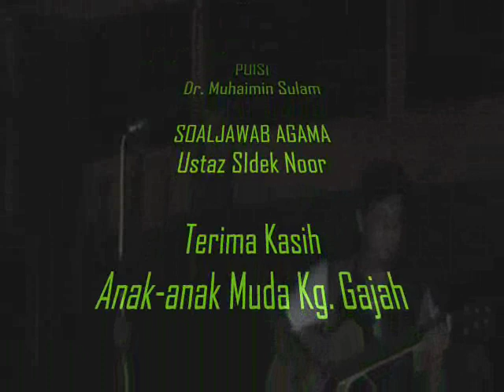DR. MUHAIMIN SULAM: DEKLAMASI SAJAK @ Kg. GAJAH (12/13)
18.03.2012, Dataran Kg. Gajah, Pasir Salak. Konsert Jalanan @ Jalan Marhabah Insaf . (Bhgn 12/13)

Konsert Santai dgn alunan dari Zuar XPDC & Nizam, Mel Wings layan bersama anak muda Kg. Gajah, kata-kata puitis dr Dr Muhaimin Sulam dan Sesi Soaljawab bersama Ustaz Sidek Noor. Walaupun tanpa permit, program berjalan penuh santai yg turut bernyanyi bersama Anak-anak Muda Kg. Gajah di dataran hingga jam 12.00 malam.